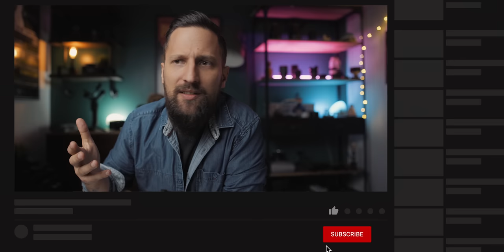Plus JAMAIS de PROBLÈME de BATTERIES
Plus jamais de souci d'autonomie sur votre caméra ? C'est possible grâce à cette astuce toute bête.

La cage
La pince
La powerbank que j'utilise

🎬 Ma FORMATION pour apprendre à monter des vidéos comme un pro
🔔 N'oublie pas d'activer la CLOCHE pour recevoir les notifications des prochaines vidéos !